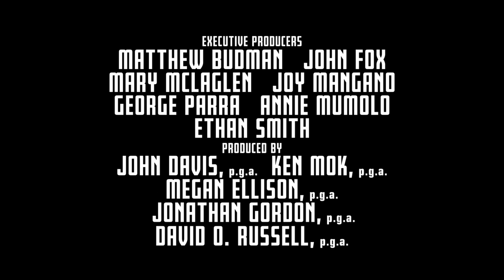Joy | Officiel trailer 2 | Danmark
Se den helt nye trailer til JOY!
Kommer i biografen d. 25. december

JOY er historien om en familie gennem fire generationer. I centrum for historien står Joy, kvinden der grundlægger et handelsimperium og bliver familiens matriark. Forræderi, tab af uskyld og svigt ligger til grund for denne intense, følelsesladede og menneskelige fortælling om at blive leder for både familie- og forretningslivet i en barsk og utilgivelig handelsbranche. Allierede bliver modstandere og omvendt, både i og uden for familien, alt imens Joys indre liv og knivskarpe opfindsomhed hjælper hende igennem de udfordringer, hun står overfor. Som med David O. Russells tidligere film bevæger JOY sig på tværs af genrer for at fortælle historien om familie, loyalitet og kærlighed.

Instruktør: David O. Russell

Medvirkende: Jennifer Lawrence, Robert De Niro, Bradley Cooper, Edgar Ramirez, Isabella Rossellini, Diane Ladd, Virginia Madsen.

Følg med på Instagram (@foxdanmark)